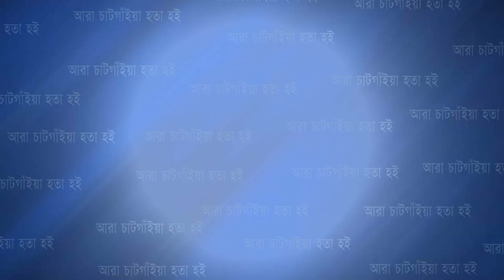বোয়ালখালীতে ইঞ্জিনিয়ার্স এসোসিয়েশনের কার্যকরী কমিটি গঠন | Cplus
বোয়ালখালীতে ইঞ্জিনিয়ার্স এসোসিয়েশনের কার্যকরী কমিটি গঠন

Slogan: আরাঁ চাটগাঁইয়া হতা হই
Country: Bangladesh
Language: Bengali।Chittagong Language
Broadcast area: Online